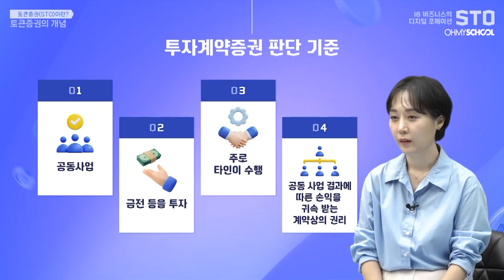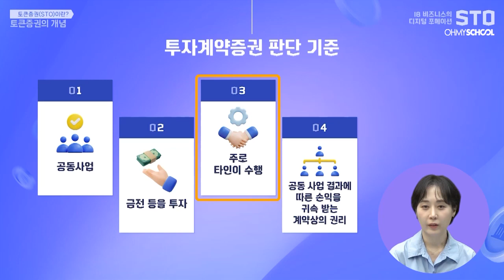미래 투자의 새로운 Key, STO 토큰증권의 개념 3분 정리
증권형 토근, STO에 대해 얼마나 알고 있나요?

부동산, 미술품, 기업 등
실물과 무형에 관계 없이 어떤 자산이든 토큰화하여
소유하고 판매할 수 있는 새로운 형태의 투자!

투자 시장의 새로운 바람을 불어올
STO, 꼼꼼히 확인하고 미리 투자 트렌드 파악하세요.